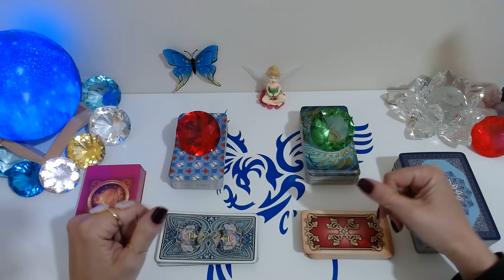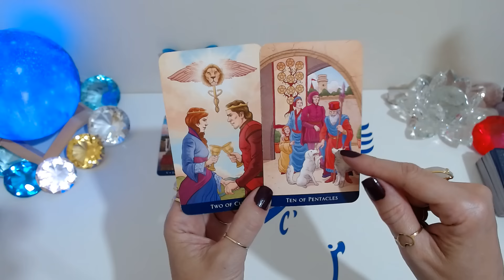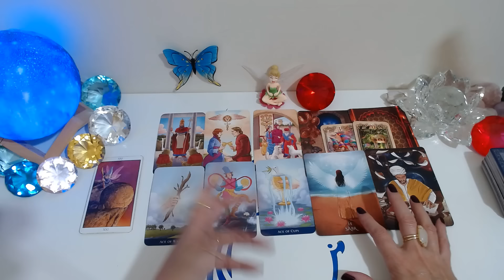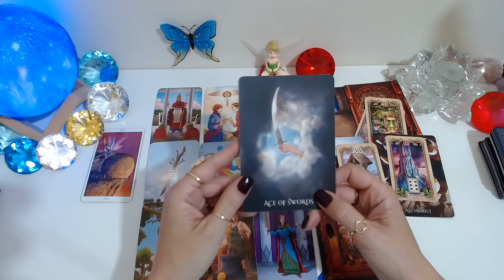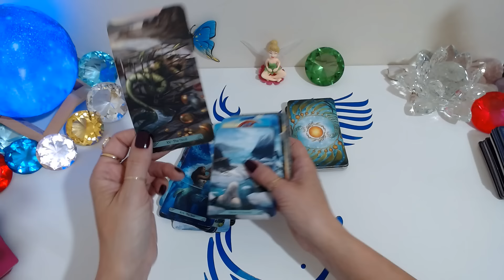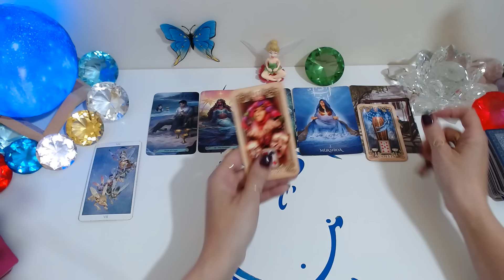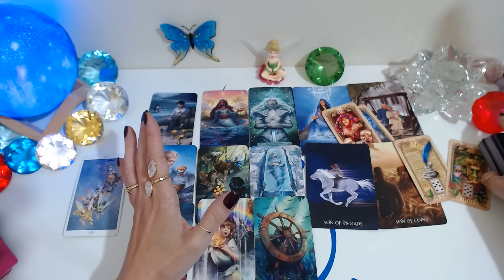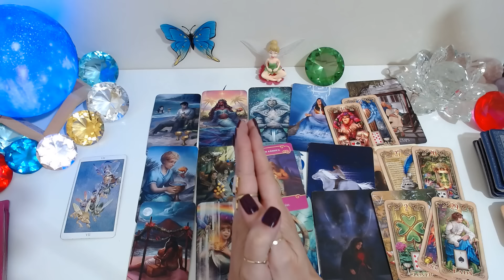💖💭Ele(a) PENSOU em MIM hoje? O que PENSOU? O que SENTIU? O QUE ele(a) vai FAZER?🔮 Tarot Responde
💖💭Ele(a) PENSOU em MIM hoje? O que PENSOU? O que SENTIU? O QUE ele(a) vai FAZER?🔮Tarot Responde/ Baralho cigano Revela/ Tarot Hoje/ Ele Hoje Tarot. No Universo místico dos oráculos, através de leituras intuitivas do tarot, receba sua mensagem do tarot agora! O Baralho Cigano Responde - Tarot responde - O Tarot do Amor no caminho das cartas revelam para você!

Compartilhem...